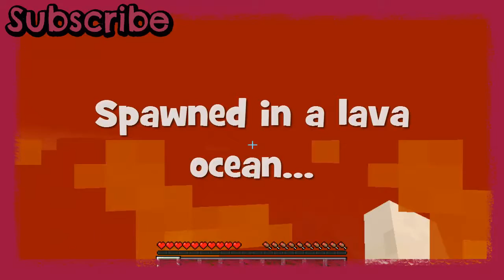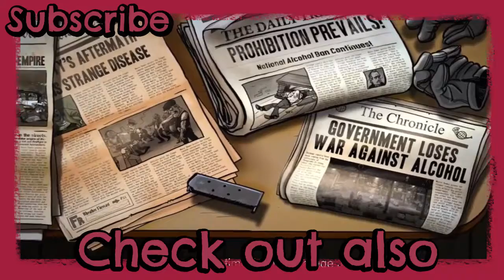Crafting Times - AngieFails at Minecraft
❤ Stalk Me ❤

❤ Steam: masterpencilangie ❤

Have just gotten recently Minecraft and decided we're gonna have some kind of "n00b" series so I dont learn all the basics by myself! As you can see it's been a rough start. Hopefully I am gonna get better soon!

Next: